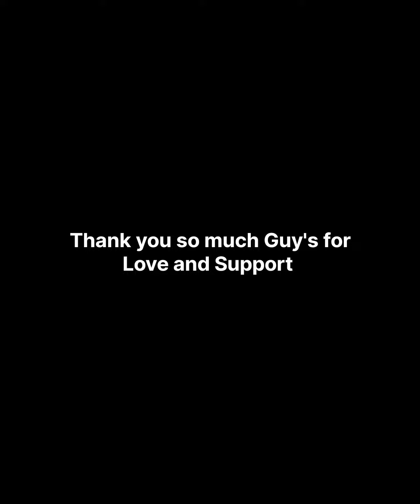💞 Awesome hidden face girls dpz |👻 Snapchat hide face poses | dp picture for whatsapp | profile pic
Hello Sakshi Queen ❤️

This channel is all about fashion, dress designs , footwear designs, jewellery designs, fashion collection, dpzz, profile picture ideas, photo poses, photography poses and much more.

✅ pictures :

✅ software that we used to make the video : inshot ✔️
Link :

⚠️ Warning
🚫Dp not distribute
🚫 Everyone who put the video & website link in the comments section below will be blocked :

Sakshi Queen
whatsapp dp for women whatsapp dp for girls whatsapp dp unique
whatsapp profile newdp dpz sad girls dp
attitude girl dp for whatsapp stylish dp for girls whatsapp dp for girls attitude whatsapp dp pics unique whatsapp dp collection New whats app dp images new images for whatsapp
Latest whatsapp dp best whatsapp dp whatsapp new whatsapp status dps